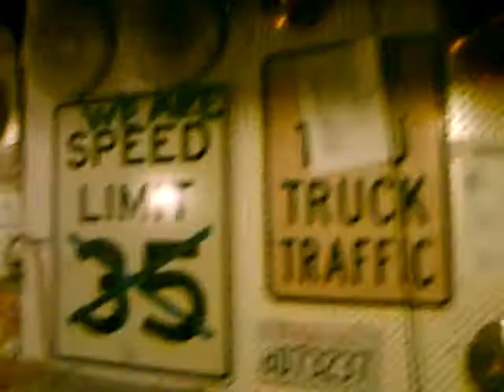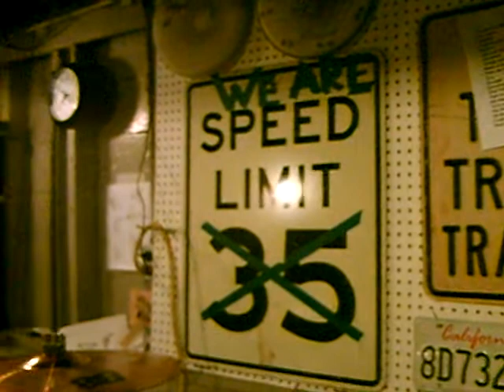Speedlimit:Hip-Hop Rock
Speedlimit Rocking out in the basement